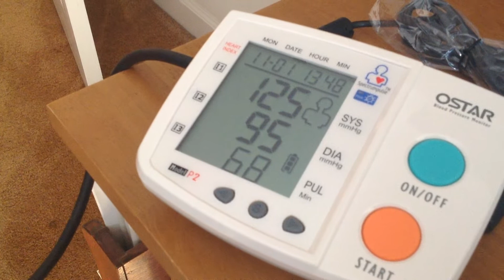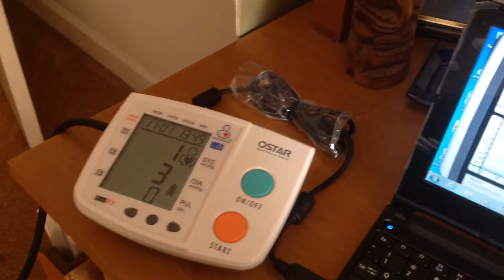OSTAR - Predictive Blood Pressure Monitoring comes to North America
OSTAR Video to show "new" predictive blood pressure monitoring system detecting prolapse mitral valve problem.  3 simultaneous measurements all during a simple check up. Arrhythmia, Valve Function & Coronary Heart Disease.